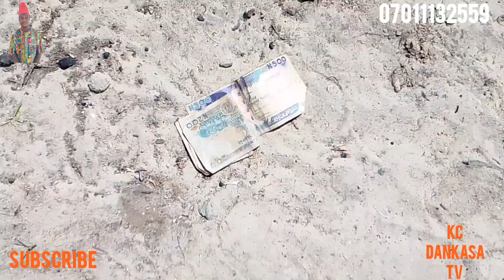ANTSOKANI SOJA ABAKIN AIKI🤣🤣SABAN COMEDY 👈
KC DANKASA TV